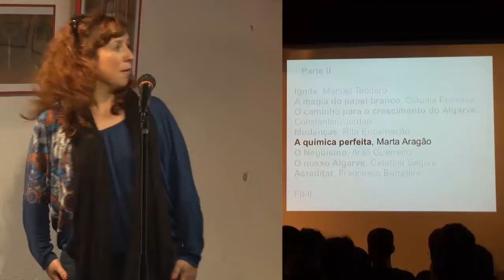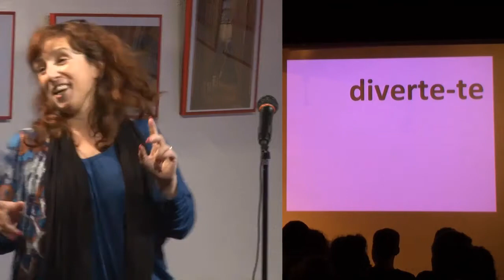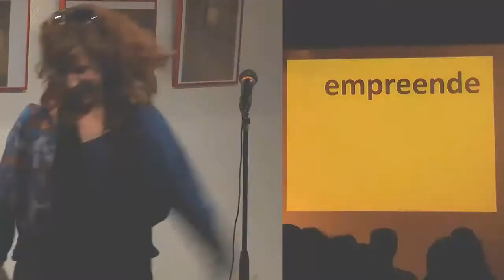A química perfeita - Marta Aragão - Ignite São Brás de Alportel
Os negócios vingam primeiro pela paixão e só depois pelas competências. Basta juntar as emoções (o sonho) à vontade de fazer (competências) para alcançar a química do sucesso. Marta Aragão apela a que possamos viver mais fazer mais experimentar mais e a estarmos menos preocupados com o que pode correr mal.

Queremos ouvir o que tens para partilhar! Inscreve-te no próximo Ignite Algarve! Para saberes mais vai a: